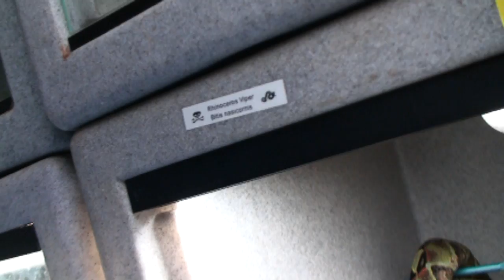Fishing FAIL!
I told you people I was going to try to get my water cobra to eat fish on camera but he had other ideas.  Speaking of FAILS, I failed to restrain the Blue Coral Snake so it couldbe force fed, however, the snake FAILED to bite me too.